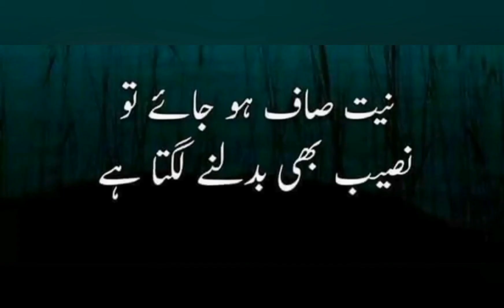Golden Sentences /famous/unique words